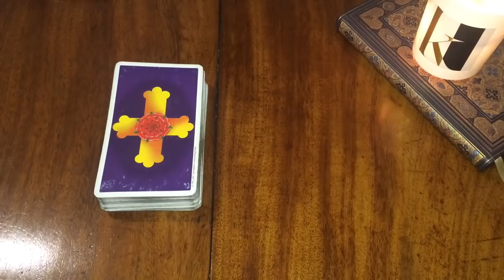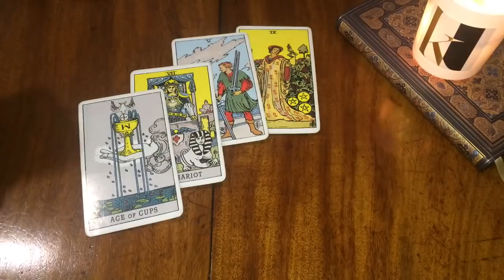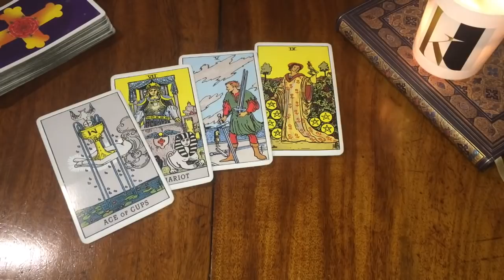SAGITTARIUS 🖤 THEIR INTENTIONS, DESIRES & FEELINGS REVEALED 😱 March 2021 Tarot (22nd - 28th weekly)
What they FEEl/THINK?WANT from you now! 🙏🏻 22nd - 28th February + Monthly March Tarot 2021

x